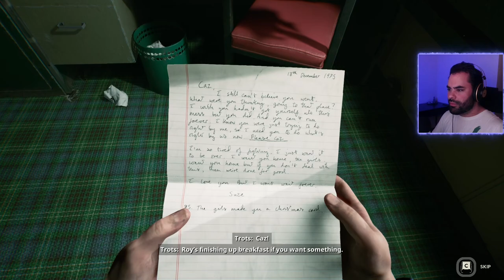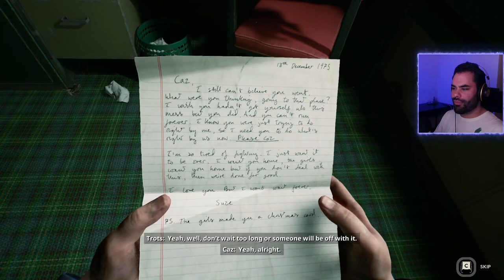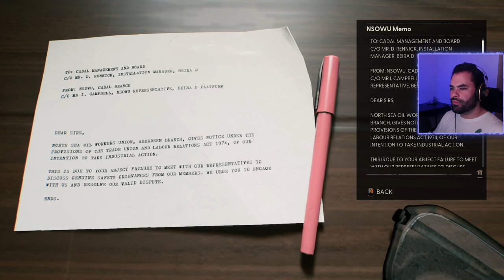Still Wakes the Deep | Part 1 | Blind playthrough